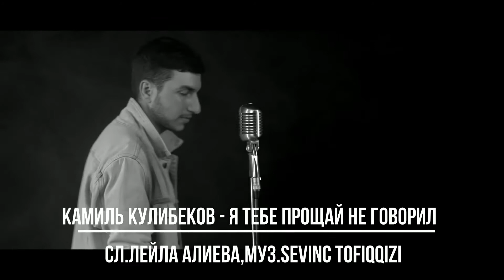MUZ TV .söz.Leyla Aliyeva mus.composer Sevinc Tofiqqiziifa.Kamil Kulibekov (Maxackala Dagestan)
MUZ TV .söz.Leyla Aliyeva mus.composer Sevinc Tofiqqiziifa.Kamil Kulibekov (Maxackala Dagestan)Kamik_singer